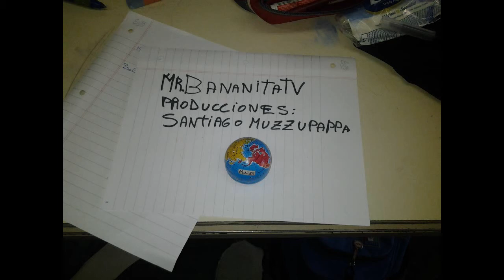Un dia en la vida de Alejo Aquinoesta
Directores : Felix Olivera, Santiago Muzzupappa y Lautaro Vargazs
Actores : Santiago Muzzupappa, Lautaro Vargas, Mariano Navarro, Alejo Aquino, Lautaro Juster.
Productor : Santiago Muzzupappa